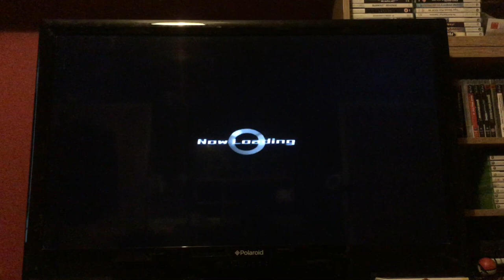Let's Play Dynasty Warrior Gundam: Episode 6: Official Mode Char: Atmospheric Drop on Jaburo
We switch to Lieutenant Quattro Bajeena who is most definitely not Char Aznable